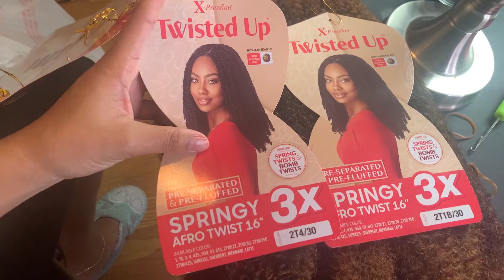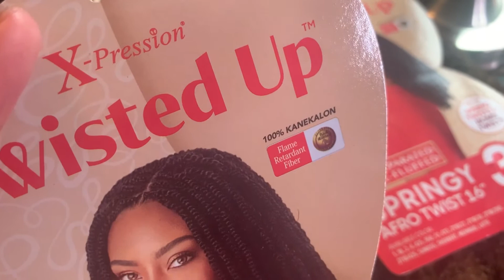VLOGMAS DAY 3 | CROCHET HAIR INSTALL+ SPRINGY AFRO TWIST/ COME TO YOGA WITH ME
HAPPY VLOGMAS!
In todays vlog I finally install my crochet hair, & you guys get a look into my day which includes my trip to the mall & my weekly yoga trip. I'm really about to do this vlogmas 2020!! Comment any video ideas down below!